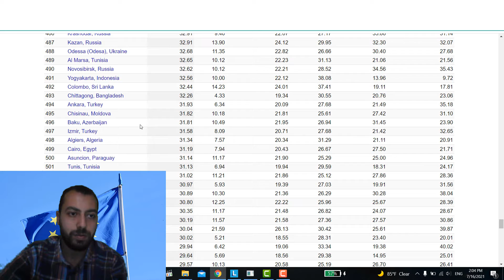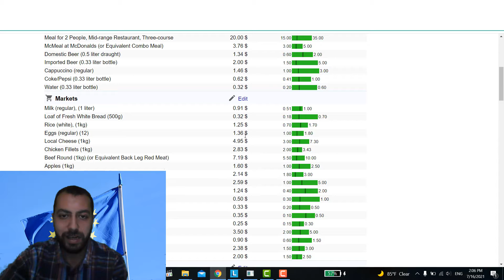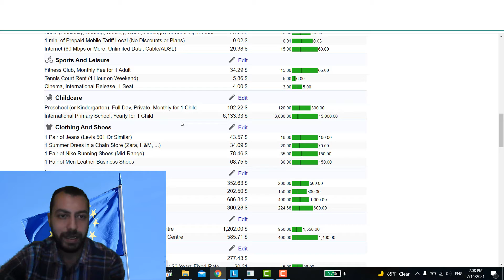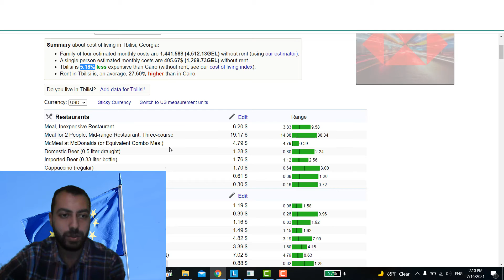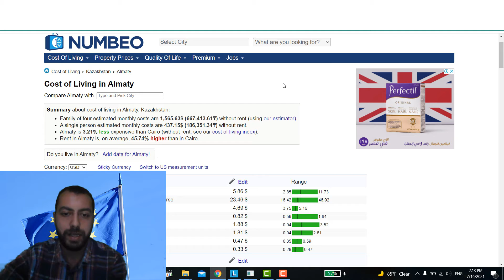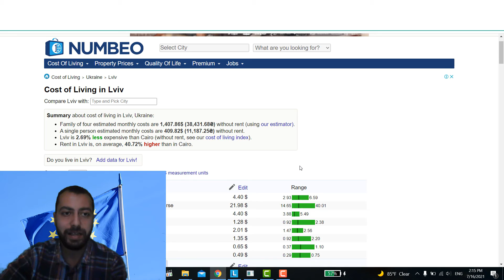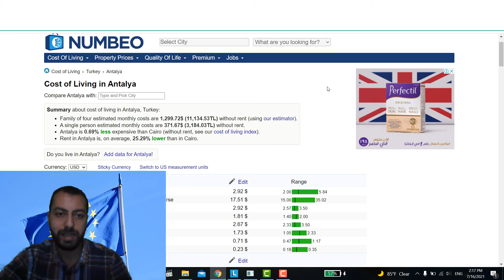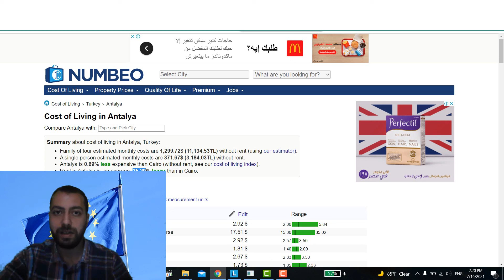مفاجأة مدوية أرخص 5 مدن في أوروبا للمعيشة والسفر والسياحة والهجرة أرخص من دول عربية عدة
مفاجأة مدوية أرخص 5 مدن في أوروبا للمعيشة والسفر والسياحة والهجرة أرخص من دول عربية عدة دلوقتي بس علي قناة بريق السفر بوضحلكم ارخص 5 مدن في أوروبا للزيارة شاهد الفيديو للنهاية عشان تعرف مقارنة بينهم مع الدول العربية وهم الأقل في تكاليف المعيشة من عاصمتك ومدينتك أنت. ادعمني بلايك وشير وتفعيل الجرس عالكل وتأكد ان المعلومات الي بقدمهالك مش هتعرفها من حد تاني ولو عندك سؤال سيب تعليق والرد في خلال ساعة واحدة تابعني كل اسبوع عشان فيديو جديد بمعلومات لأول مرة تسمعها بس عندي في قناتكم بريق السفر
الروابط المذكورة في الشرح تباعا - رابط القائمة وروابط المدن في كل دولة بالترتيب - تقع المدن في كل من
أوزباكستان - جورجيا - كازخستان - اوكرانيا - تركيا